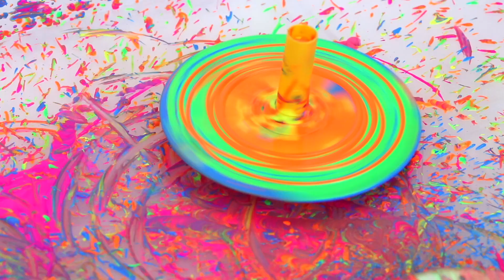75 of the Best Arts and Crafts Projects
From classic to quirky, there's something for everyone on this massive list of arts and crafts projects for kids and adults alike!

Music" "Feeling Good" standard license via Envato Elements